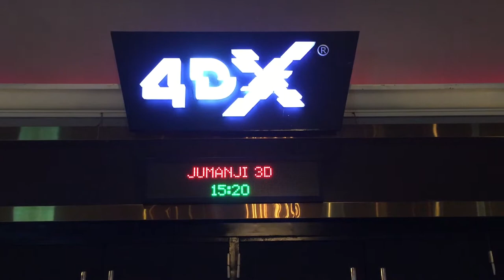PHNOM PENH \\ STREET FOOD, MARKETS & MAYHEM // VLOG#31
For our 2nd Stop in Cambodia we head north to Cambodia's capital of Phnom Penh to explore myriad markets and indulge in the street food offerings.  Phnom Penh is a world away from the the peaceful fields and idyllic landscapes of Kampot and we embrace the mayhem with empty tummies and a spirit of adventure.  While wandering around Phnom Penh it seems every block has a new market and new street food offerings.  We love street food, but here more than some places, it's very important to select carefully which street food vendor you will eat at.  The standard of hygiene for street food prep varies widely so we try to stick to eating only things that are well cooked (recently)...or ice cream (some things are worth the risk).  We did our best to tour every market in Phnom Penh, and while I'm sure we missed a couple markets, we certainly toured many of them, though we only detail highlights of our market tours in the video.  Our favorite market in Phnom Penh has to be the Night Market by the riverside.  Enjoy!